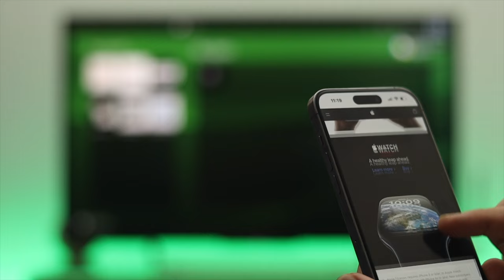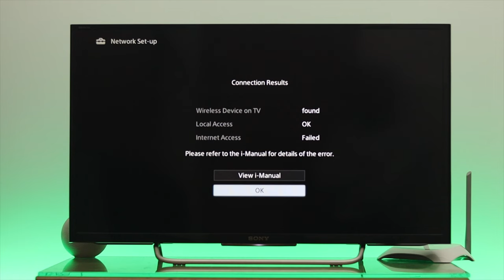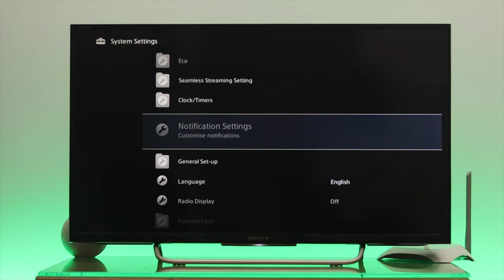How to Fix Sony Bravia TV WiFi Connected But No Internet!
Your Sony Bravia TV is connected to the WiFi network but has no Internet Connection? The 4 effortless solutions to Solve WiFi Internet not working problems on Sony Bravia TV.

We will also show you how to check if there is no Internet in your WiFi connection or if your TV is causing the issue or not.

0:00 Common WiFi Problems with Sony Bravia
0:17 Check if it's a WiFi or TV Problem
0:46 Solution 1: Restart your TV
1:09 Solution 2: Self Diagnostics Check
1:47 Solution 3: Check Internet Connectivity Symptoms
2:02 Solution 4: Factory Reset